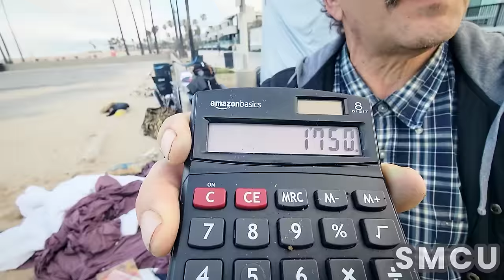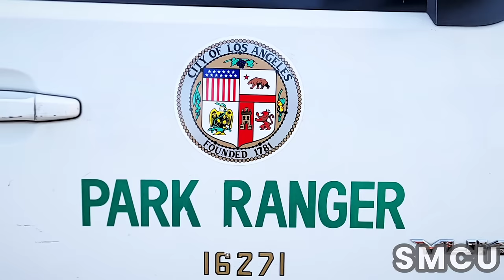Cleanup Standoff: Venice Healer Refuses to Move for Boardwalk Sanitation Efforts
In Los Angeles today, the Venice Beach Boardwalk cleanup encountered a hurdle as Daisy, also known as the Venice Healer, stood firm at her tiny home location. Despite requests from Los Angeles Park Rangers to move her belongings for the cleanup operation, Daisy chose not to comply. The Rangers, opting against using force, allowed Daisy and a few other individuals to remain, redirecting their cleanup efforts to other areas of the beach and boardwalk.

The cleanup, a routine operation carried out every Friday, is a collaboration between the Department of Public Works and Recreation and Parks, along with Action Cleanup Environmental Services. While Action Cleanup handles the sorting of hazardous materials like batteries and syringes, Public Works deals with non-hazardous waste, part of the city's broader homelessness strategy focusing on public health and safety.

Councilwoman Traci Park, coordinating with city departments, and the Los Angeles Homeless Services Authority (LAHSA), which offers support services, emphasize the city's commitment to a compassionate response to homelessness. No citations for public camping were issued during this operation, reflecting a preference for assistance over punitive actions.

The consistent cleanup efforts by the city underscore the ongoing commitment to address homelessness through both immediate actions and long-term solutions, aiming to positively impact the community's well-being.